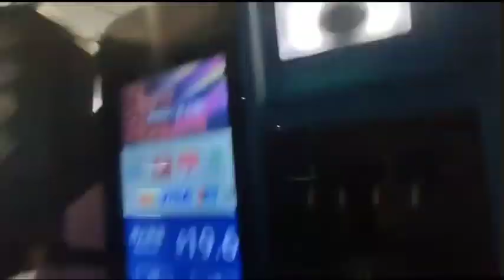CTB 933 Tsuen Wan West Station to Sai Wan Ho (6340 / UB5082)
Body: Alexander Dennis Enviro 500 MMC 12.8m
Company: Citybus
Route: 933 Tsuen Wan West Station to Sai Wan Ho
Fleet number: 6340 / UB5082
Departure time: 08:15

Welcome aboard Citybus 933 to Sai Wan Ho. via North Point Government Offices 丶 Quarry Bay and Tai Koo. Thank you and enjoy your journey.

Detailed stop list:
1. Tsuen Wan West Station
2. Yeung Uk Road Market
3. Ma Tau Pa Road
4. Lung Tak Street
5. Western Harbour Crossing Bus-Bus Interchange 丶 Elements 丶 Kowloon Station (For M+ 丶 Hong Kong Palace Museum and West Kowloon Cultural District. please alight at this stop.)
6. Kam Hong Street 丶 North Point Ferry Pier 丶 North Point Station
7. Tin Chiu Street
8. North Point Fire Station 丶 North Point Government Offices
9. North Point Government Primary School 丶 Quarry Bay Station
10. Sunway Gardens 丶 Taikoo Place
11. Shipyard Lane
12. Cityplaza 丶 Kornhill Gardens
13. Tai Hong House
14. Lei King Wan 丶 Grand Promenade 丶 Eastern Law Court Building
15. Munsang College (Hong Kong Island)

We have arrived at terminus. please make sure all your personal belongings are with you when alighting. thank you for traveling with Citybus see you.